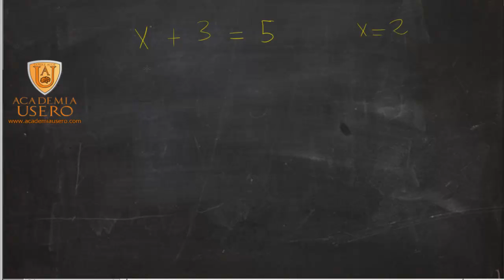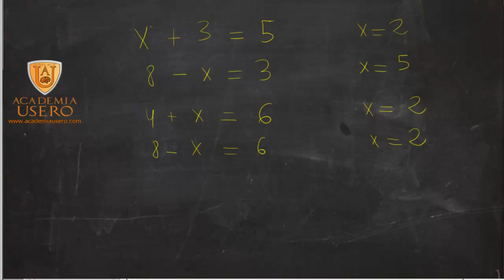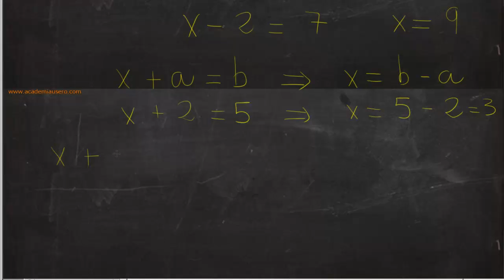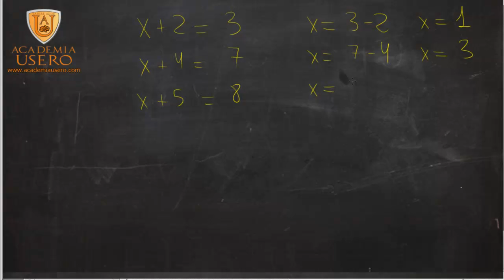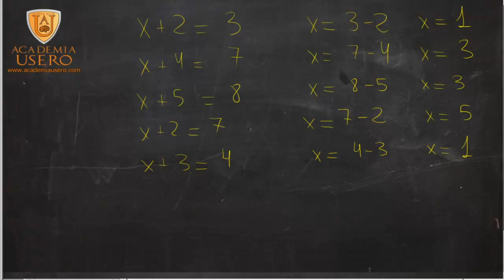Ecuaciones Regla de trasposición 1: x+a= b x=b-a Academia Usero Estepona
Hacemos muchas ecuaciones usando la primera regla de trasposición para que el alumnado de matemáticas de 1º de ESO lo vaya grabando. La primera regla de trasposición dice que si x+a=b, entonces x=b-1. No hay que aprenderlo como una regla. Realmente lo que hacemos es restar a en los dos miembros, de modo que el primer miembro queda x+a-a, que es x y el segundo b-a.